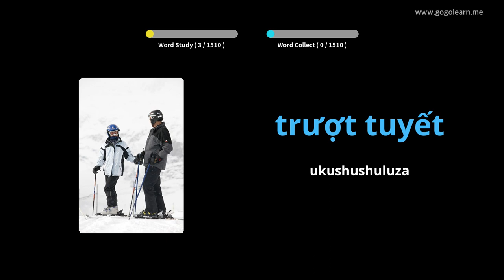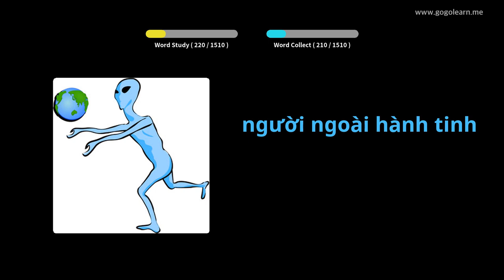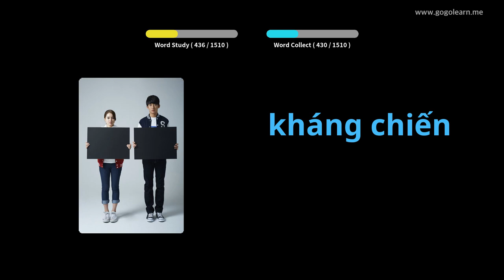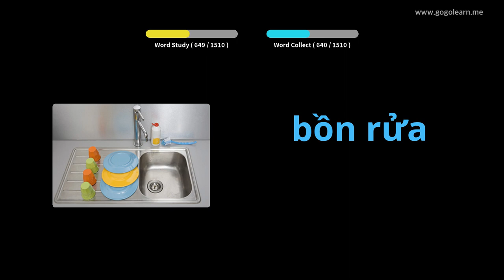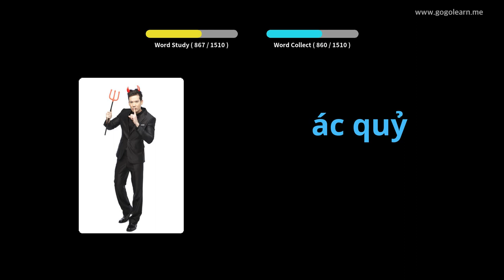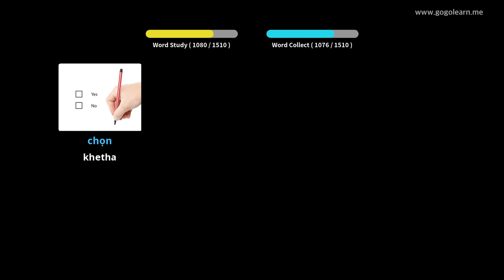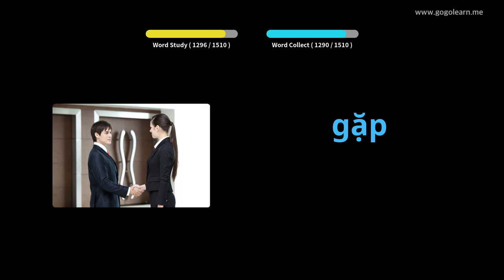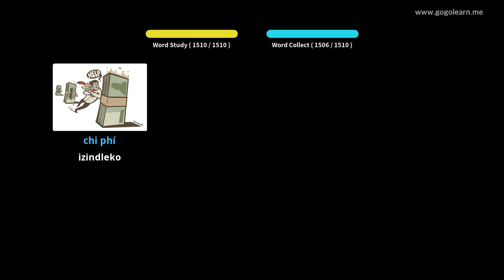Vietnamese Silulumagama Basic | Golearn